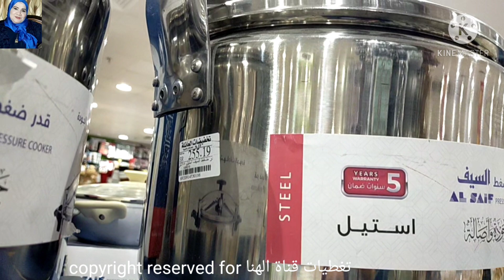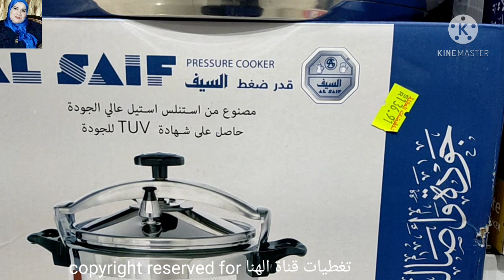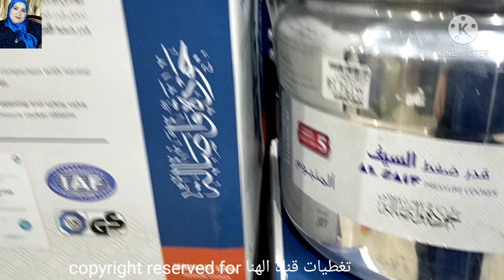من5ريال😱إشتري اواني منزليه وادوات المطبخ لشهر رمضان🌙اطقم فناجين الشاي والقهوة/قدر الضغط بأسعار رخيصة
جولة في شركة#تخفيضات_العائلة السعودية
ادوات المطبخ2021
اواني منزليه /اطقم فناجين القهوة والشاي الذهبيه للعروسه
اطقم فناجين القهوة العربي وأطقم الضيافه لشهر رمضان 2021
ابتداء من5ريال إشتري اواني منزليه و
ادوات المطبخ التركي  و رفايع المطبخ و
قدر الضغط السيف
فناجين قهوة الضيافة
اطقم ضيافه وكل انواع ادوات المطبخ على كل انواع الحلل للعروسه
بأرخص الاسعار
جولة في شركة تخفيضات العائلة على الاواني المنزلية وأدوات المطبخ
اقل من جملتها من المستورد منظمات/رفايع تركي/بلاستيكات حلل منظمات/اركوبال/بورسيلين
ادوات منزليه رائعه ستتمنين امتلاكها
ادوات لازم تكون في كل مطبخ
تجديد المطبخ
اغراض المطبخ
اطقم فناجين الشاي والقهوة
اطقم فناجين ذهبيه
حلل الضغط
قدر ضغط السيف
قدر ضغط تركي
قدر ضغط فرنساوي
قدر الضغط
حلل جرانيت
اطقم فناجين السيف غاليري
حلل استانلس السيف
حلل جرانيت  لعزومات رمضان
حلل جرانيت كوري
حلل الضغط جرانيت
حلل استانلس
ادوات المطبخ
رفايع العروسه
رفايع تركي
رفايع المطبخ
طقم اركوبال
طقم بورسيلين
صواني رمضان
صواني تقديم
بلاستيكات الوطنيه
جهاز العرايس
تجهيزات العروسه من الاواني المنزليه
تجديد المطبخ
مستلزمات البيت
رفايع العروسه
رفايع المطبخ التركي
افضل انواع الحلل
استانلس كوركماز التركي
اواني منزليه
حلل جرانيت
طناجر
معالق
حلل كوري
صواني تقديم
بيركس
اطقم توزيع
معالق خشب
حلل
جرانيت كوري
انواع الحلل الجرانيت
اطقم صيني
تجهيزات المطبخ
اطقم فناجين القهوة
ادوات المطبخ
تخفيضات العائلة
عروض كارفور
تخفيضات السيف غاليري
تخفيضات الهرم التجاري بالرياض
تخفيضات اكسترا
الاسواق السعودية
سوق الصواريخ بجده
سوق حراج
اطقم الفناجين ببلاش أسعارها رخيصة
اطقم فناجين القهوة العربي
قدر الضغط
الحلل
أدوات المطبخ
اواني منزلية
واليكم فيديوهات قناتي لمن يهمه الامر👇

أسعار قمصان نوم2020اشتري لانجري العروسة بيتي👇

جولة في سوق سويقة أكبر الاسواق الشعبية المشهور بالعبايات والجلابيات القطن👇
طقم توابل
منظمات
رفايع تركي

 ان شاء الله قناتي تحوز على اعجابكم